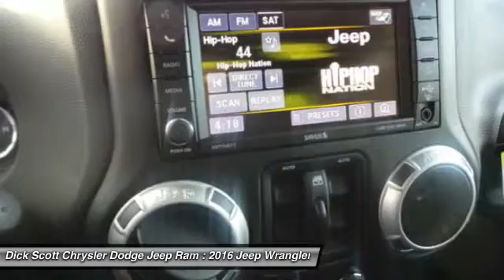2016 Jeep Wrangler Unlimited Plymouth MI J16W091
2016 Jeep Wrangler Unlimited

684 W. Ann Arbor Road